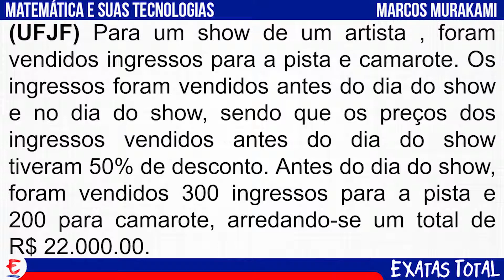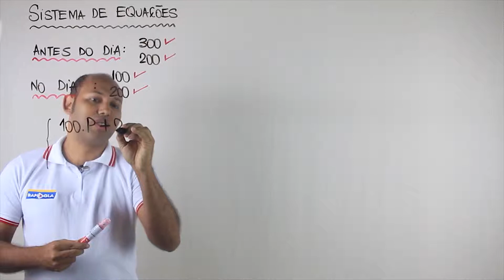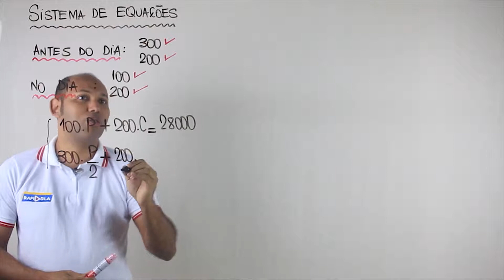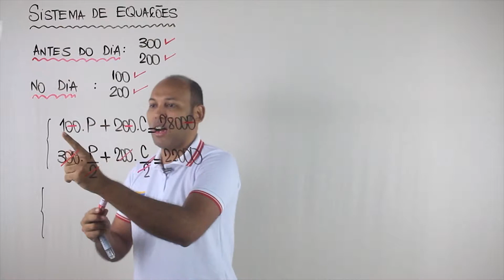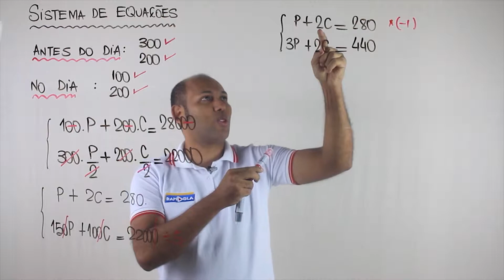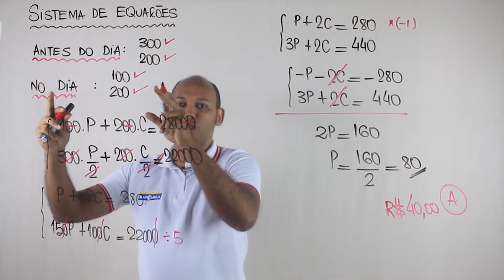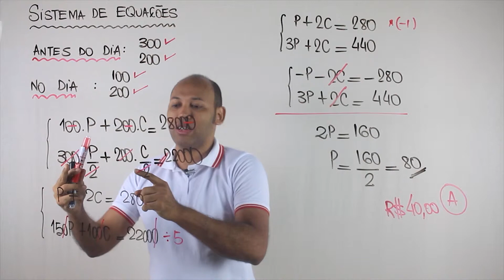Sistemas de Equações | APLICAÇÃO 7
Sistemas de Equações

A resolução de um sistema consiste em calcular o valor de x e y que satisfazem as equações do sistema. A solução de um sistema pode ser feita através de dois métodos resolutivos: adição e substituição. Consiste em isolar x ou y em qualquer uma das equações do sistema, e substituir o valor isolado na outra equação.

Vamos resolver
Para para um show de um artista, foram vendidos ingressos para a pista e camarote . Antes do dia do show , foram vendidos 300 ingressos para a pista e 200 para camarote , arredando -se um total de R$ 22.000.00 . No dia do show , foram vendidos 100 ingressos para a pista e 200 para o camarote , arrecadando se um total de R$ 28.000,00 . Qual foi o preço do ingresso , para a pista , vendido antes do dia do show ?